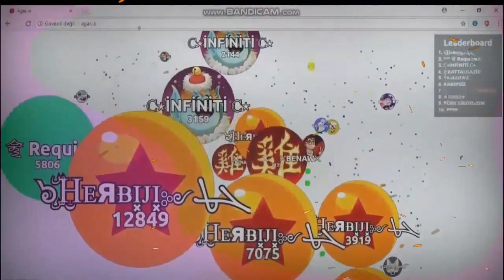AGAR.İO/ EDİT BENAW WS BARBAR / OFF 2018 EFFECTSS!!!!